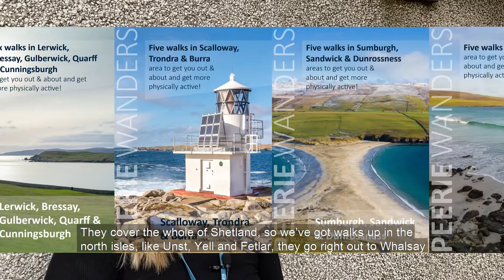Peerie Wanders across Shetland you can try today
“Peerie Wanders” has been designed and developed by NHS Shetland Health Improvement Department in collaboration with Shetland Islands Council to help you be more active.